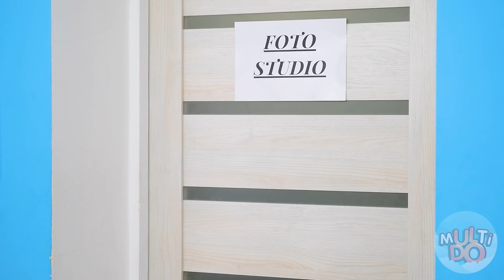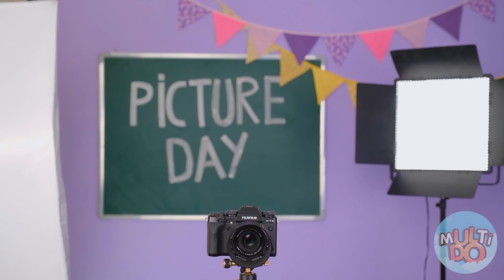Śmieszne sytuacje w dniu zdjęć | Rodzaje uczniów w szkole Multi DO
Każdy ma swój indywidualny styl podczas sesji zdjęciowych. Czy to nie prawda?